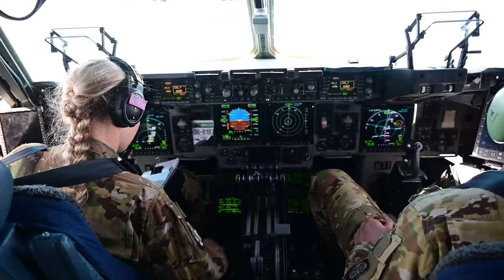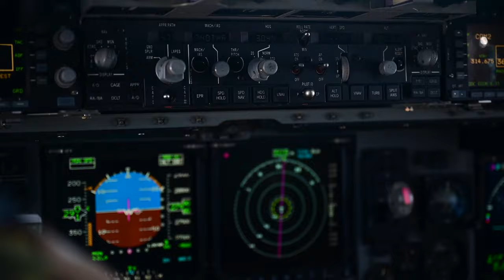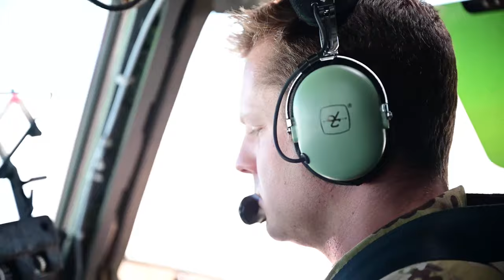B-ROLL- 816EAS- C-17 Globemaster III Performs Passenger and Cargo Transports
(UNDISCLOSED LOCATION)
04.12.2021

U.S. Air Force aircrew assigned to the 816th Expeditionary Airlift Squadron conduct passenger and cargo transport missions in a C-17 Globemaster III aircraft on Mon. Apr. 12, 2021. The 816th EAS is responsible for providing rapid mobility to U.S. and coalition forces throughout the U.S. Central Command's area of responsibility. (U.S. Air Force video by Tech. Sgt. Robert Harnden)

Film Credits: Video by Tech. Sgt. Robert Harnden